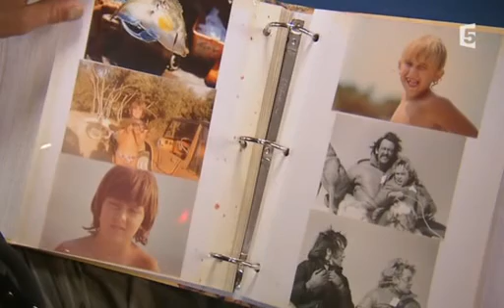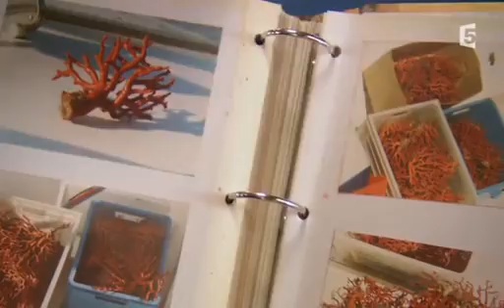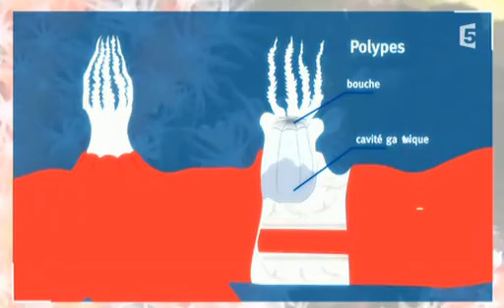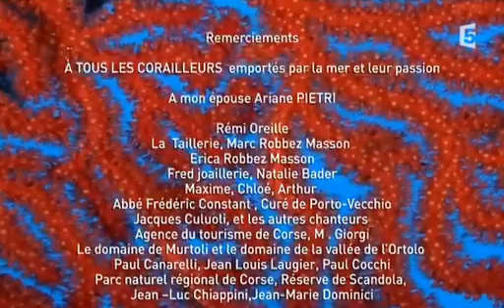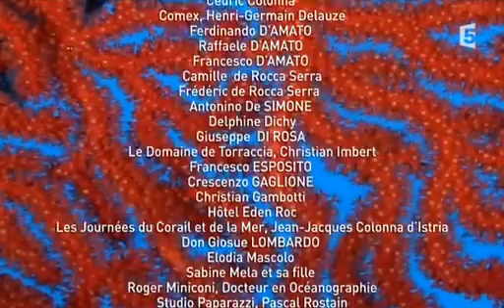A la poursuite des pierres precieuses Le corail rouge de Corse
Depuis des siècles, le corail fascine les hommes. Sa couleur rouge et son squelette minéral l’a fait longtemps comparer au sang de la gorgone tuée par Persée. Le plus beau corail rouge du monde se trouve en Corse dans les bouches de Bonifacio. Quelques hommes plongent encore à plus de 70 mètres de profondeur au risque de leur vie pour cueillir ce joyau de la Méditerranée. Puis c’est en Italie, près de Naples, à Torre del Greco que les branches rouges de corail sont acheminées pour être taillées ou sculptées. Elles sont ensuite exportées à travers le monde pour fabriquer de somptueux joyaux.